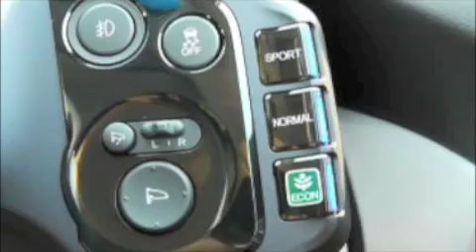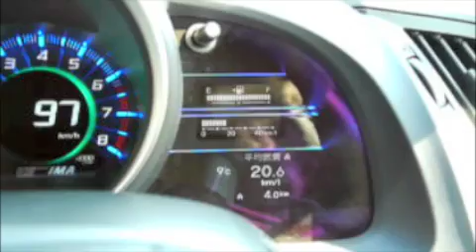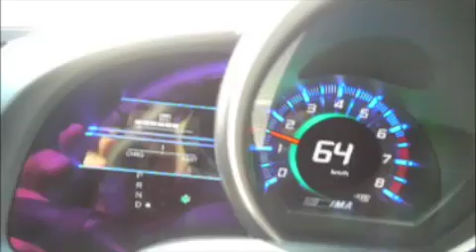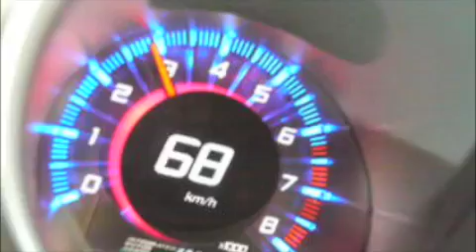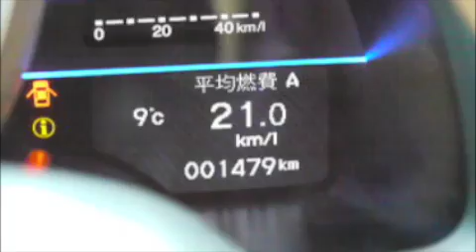ホンダＣＲ−Ｚ×小沢コージ！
先月発売されるなり、わずか２週間で受注7000台を達成した、驚異の新型ハイブリッドスポーツ、ホンダCR-Z。我らが小沢コージが、この魅力を走りながら解き明かしていく。果たしてそれはMINIショック!?　なのか、それともジキルとハイドのような多重人格性!??　にあるのかまずはムービーを見ておくんなまし！